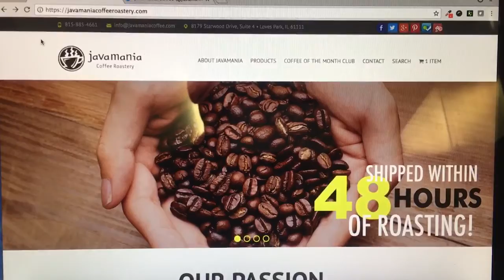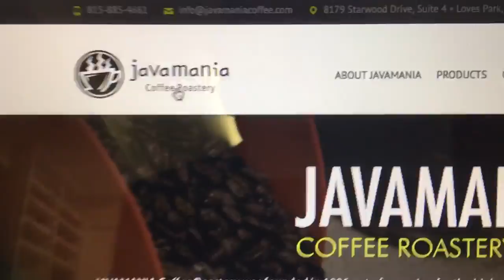TogetherThursday Java Mania Coffee Roastery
Excited to try espresso I just ordered from Java Mania Coffee Roastery in IL.